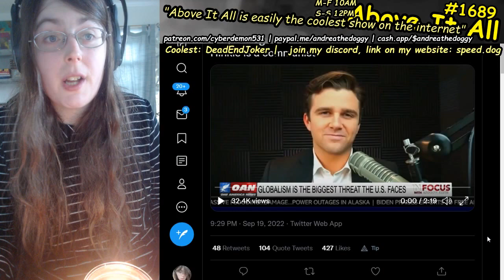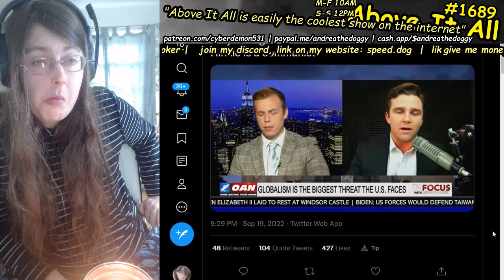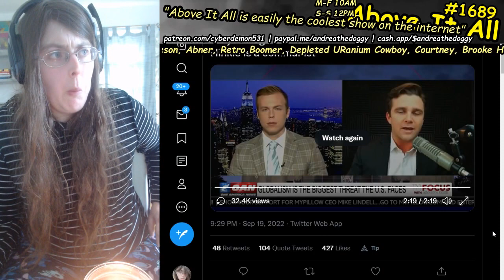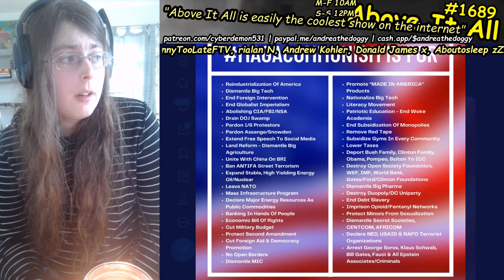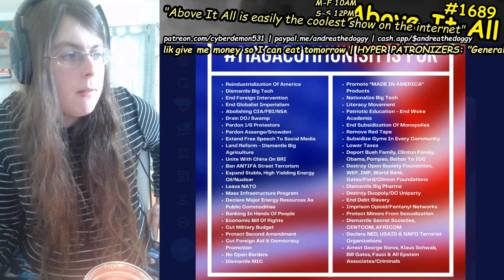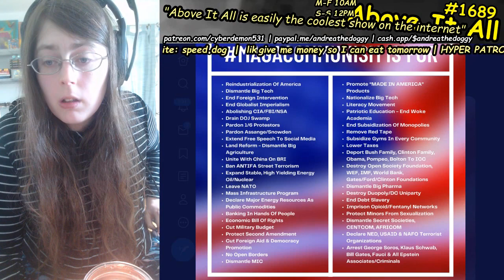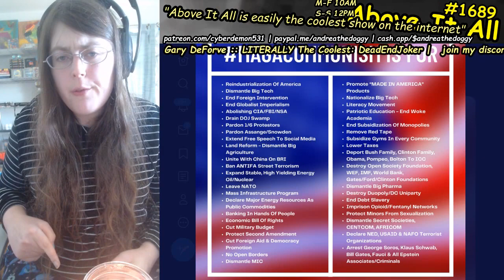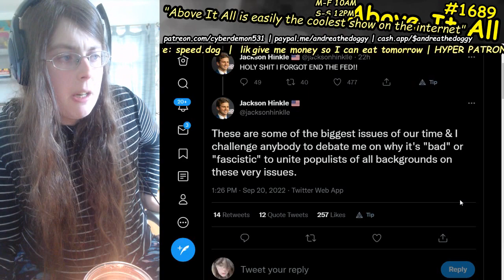Jackson Hinkle Called Out In OAN Appearance Over Inconsistencies With "Maga Communism" Agenda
Send me money to help me eat tomorrow!